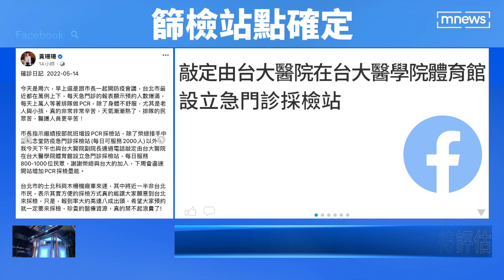每日可篩2千人！ 中正紀念堂車來速5/17上線｜鏡新聞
為了紓解PCR篩檢塞車問題，中央拍板要求北北基桃在兩天內設立共9處大型篩檢站，台北市將在中正紀念堂開設車來速，加緊趕工，預計明天(5/16)就能試營運，不過台北市長柯文哲表示，不是只有採檢，後端的資料上傳也要解決。新北市長侯友宜則說，目前新北市預計先開設2處，分別在汐止跟三重區，但是確診數直線上升，開設再多篩檢站也無法解決問題。